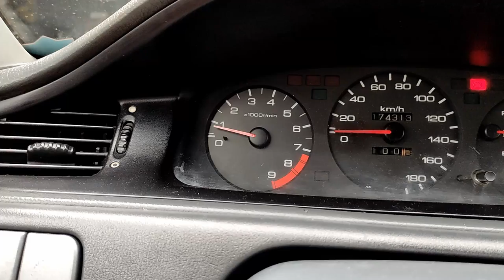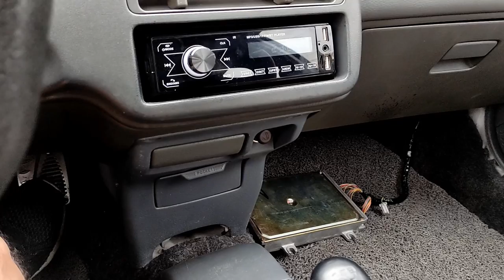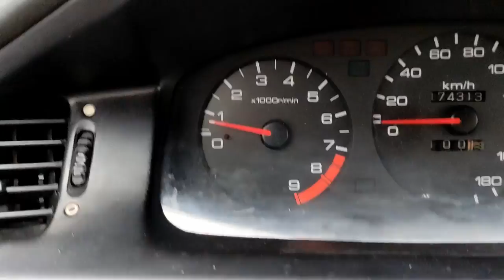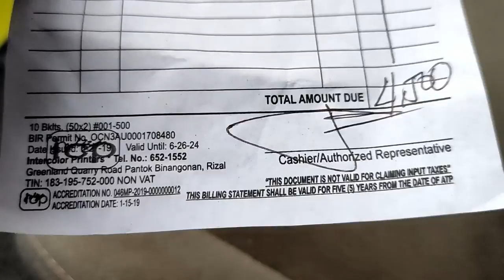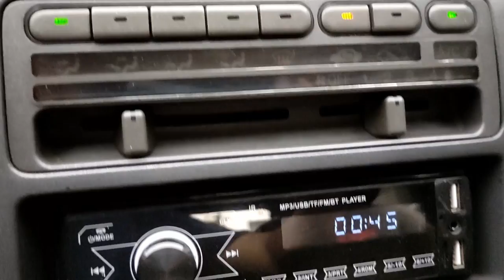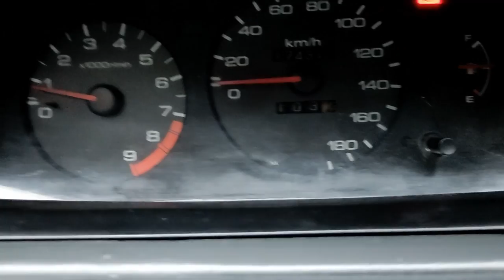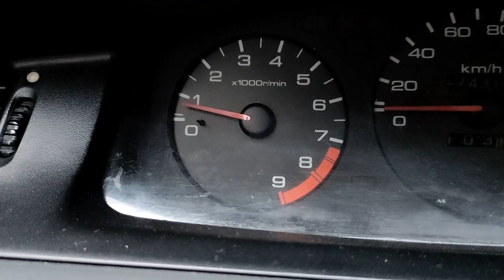SOLVED HONDA CIVIC EG IDLING ISSUE WHILE USING AIRCON, NAAYOS DIN IDLING NG HONDA EG VLOG#24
too much freon, old drier filter and old expansion valve = poor idling when using car aircon

sobrang freon charge, lumang drier filter, laspag na expansion valve = lagapak ang idling pag naka ON ang aircon sa civic EG

pag sobra pala sa freon charge babagsak daw talaga idling pag naka aircon
at dapat maayos din drier filter at expansion valve